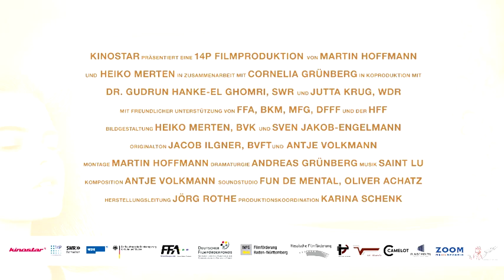ACHTZEHN Trailer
Endlich 18!?
Endlich frei, endlich selber bestimmen. Alles soll besser werden, als Laura mit ihrem Freund und der gemeinsamen Tochter in eine eigene Wohnung zieht. Ein eigenes Nest bauen, das Abitur machen, später studieren. Aber dann kommt alles anders, denn Laura ist noch nicht volljährig. Sie kämpft, um ihr Kind und ihre Zukunft. Genauso wie Fabienne, Lisa und Stephanie. Vier Teenager, die mit 15 Kinder bekamen und plötzlich mitten drin sind, im Abenteuer Leben.

ACHTZEHN erzählt davon, wie vier starke Mädchen sich nicht unterkriegen lassen, vom Erwachsenwerden auf der Überholspur.